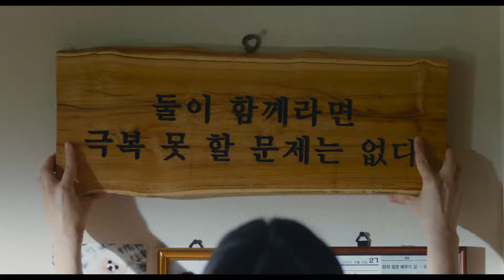チョン・ユミ×イ・ソンギュン、隣で寝る夫が毎夜異常行動を繰り返す／映画『スリープ』予告編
ポン・ジュノが見出した新たなる才能、第76回カンヌ国際映画祭批評家週間選出！『スリープ』。隣で寝る夫が、眠りながら毎夜異常行動を繰り返す…幸せな生活を蝕む“それ” の正体とは…恐怖と混乱の予告編解禁！

ある夜を境に、眠る度エスカレートしていく夫の異常行動。睡眠クリニックの受診を決意した矢先、巫女からは謎の御札を勧められる…。夜が訪れる恐怖に怯える妻を『82年生まれ、キム・ジヨン』等でその確かな実力を披露してきたチョン・ユミが演じ、無意識の異常行動をきっかけに、眠ることに恐怖を抱く夫を『パラサイト 半地下の家族』のイ・ソンギュンが務める。

解禁された予告編は、「誰か入ってきた」という言葉を皮切りに、眠りにつくとあらわれる夫ヒョンス(イ・ソンギュン)の異常行動の数々と、“それ”に悩まされて変貌していく妻スジン(チョン・ユミ)の⻤気迫る表情が収められている。

「豊かな想像力と巧妙な展開」を始めとしたレビューからも、夫婦の身に降りかかる予測不可能な展開を期待させられ、“2人一緒なら何でも克服できる”と家訓を掲げる二人が、果たして“それ”を乗り越えることができるのか想像させる。

【STORY】
出産を控え、幸せな結婚生活を送るヒョンス(イ・ソンギュン)とスジン(チョン・ユミ)。ある夜、隣で眠る夫ヒョンスが突然起き上がり「誰か入ってきた」と呟いた。その呟きに呼応するように家を覆い尽くす不穏な気配…。翌朝、下の階に越してきた住人から「明け方の騒音が1週間も続いて、我慢できない」と相談をされるも全く身に覚えがなかった。少しの違和感を抱きながらも、夜を迎えたその日から眠りにつく度にヒョンスは人が変わってしまったかのように奇行を繰り返す。頬を掻きむしる。生魚を丸呑みする。窓から身を乗り出す。その異常行動は日を追う毎にエスカレートしていく。得体の知れない“それ”に恐怖を感じ、怯えながら夜を過ごす夫婦は睡眠クリニックの受診を決意するが、スジンの母から超自然的な力に頼るべきだと、巫女から手に入れた御札を渡される。果たして“それ”は医学で克服できるものなのか、それともー。

『スリープ』は2024年6月28日公開

■［動画］糸が切れたチョン・ユミが別人になる瞬間／コン・ユ共演映画『82年生まれ、キム・ジヨン』本編映像
■［動画］チョン・ユミ×コン・ユ、2人寄り添ってコメント／映画『82年生まれ、キム・ジヨン』コメント
■［動画］イ･ソンギュン×IU、私に起きた小さな奇跡―ドラマ『マイ・ディア・ミスター～私のおじさん～』予告編